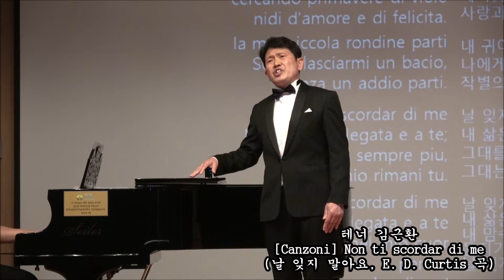테너 김근환...[Canzoni] Non ti scordar di me(날 잊지 말아요, E. D. Curtis 곡) / 일 콰트로의 ‘봄의 소리’ 예술 가곡 콘서트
♧ Non ti scordar di me(날 잊지 말아요, E. D. Curtis 곡)

Partirono le rondini
dalmiopaesefreddoesenzasole,
cercandoprimaverediviole
nidid'amoreedifelicita.
햇살 없이 추운 이 땅을
제비들은 모두 떠나갔네
제비꽃 가득 핀 봄과
사랑과 행복의 둥지를 찾아서.
la mia piccola rondine parti
Senzalasciarmiunbacio,
senzaunaddioparti.
내 귀여운 제비도 떠나버렸네
나에게 키스도 남기지 않고
작별의 인사도 없이.
Non ti scordar di me
lavitamiaelegataeate;
iot'amosemprepiu,
nelsognomiorimanitu.
날 잊지 말아요.
내 삶은 그대에게 이어져 있어요;
그대를 점점 더 사랑해요,
그대는 내 꿈 속에 머물러 있답니다.
Nontiscordardime
lavitamiaelegataeate
C’esempreunnidonelmiocuorperte,
nontiscordardime!날 잊지 말아요.
내 맘속엔 항상 그대를 위한 둥지가 있답니다.
날 잊지 말아요!
테너 박성원과 함께 하는
일 콰트로(Il Quattro, '4')의
봄의 소리
예술 가곡 콘서트
일시 : 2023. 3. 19(토) 16:00
장소 : 매헌 윤봉길 의사 기념관(서초구 매헌로 99)
주최 : 일 콰트로 성악앙상블
주관 : 리오네 오페라단
예술감독 : 박성원, 피아노 : 정애라
출연 : Ten. 구남윤,Ten. 유승균,Bar. 안명국,Ten. 김근환, Sop. 김미현
축하 : (주)아토즈(강희문 대표),월드켐코퍼레이션(주) 넬라화장품
           (주)옴니켐(박찬호 대표) 지재권연구원(손승우 원장)
           한국보안평가(신은희 대표) 세미콘(이정용 대표) 김두엽